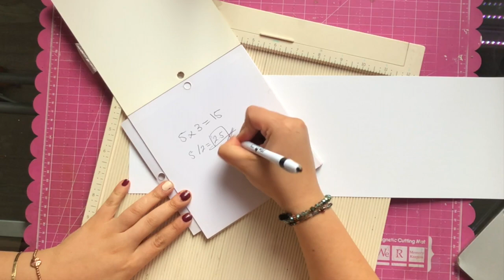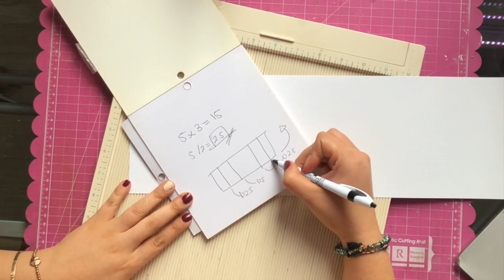TUTORIAL Cómo Combinar Papeles con Diseño